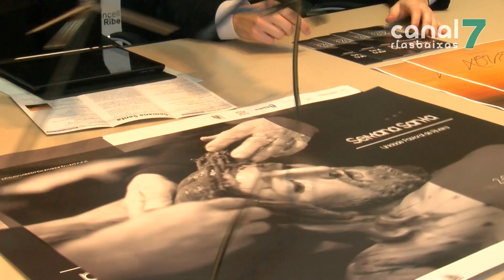A mocidade cobra protagonismo na Semana Santa de Ribeira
Ribeira celebrará este ano unha Semana Santa con especial peso da xuventude. Entre as citas máis tradicionais destacan algunhas novidades como o vía crucis polas parroquias ou a Hora Santa Moza.